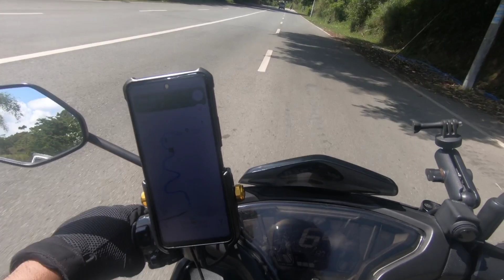Visit REGINA RICA Tanay Rizal - Pauwi First Time na Napadaan sa Marilaque